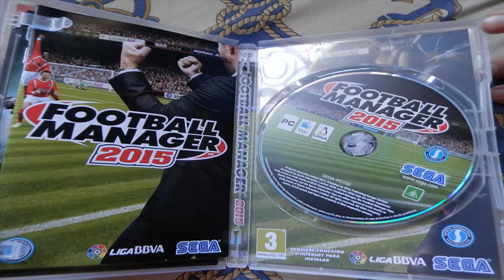NUEVAS SERIES DE PC - FOOTBALL MANAGER 2015 Y FX FÚTBOL 2015 - Español HD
IMPORTANTE ABREME

Capturadora HAUPPAUGE HD PVR 2
PSN: cristian11165
Wii U: cristian65 o (CSG1165)

ALIEN ISOLATION (PS4) - HISTORIA

KILLZONE SHADOW FALL (PS4) - CAMPAÑA Y MULTIJUGADOR

WATCH DOGS (PS4) - MULTIJUGADOR Y COOP

SUPER SMAHS BROS WII U - ONLINE

NINTENDO LAND (WII U) PARTIDAS COOP